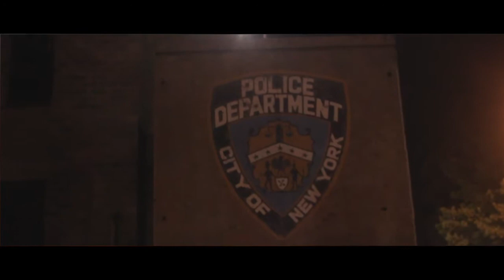CakeAHolicMusix- Heaven or Hell (Freestyle)